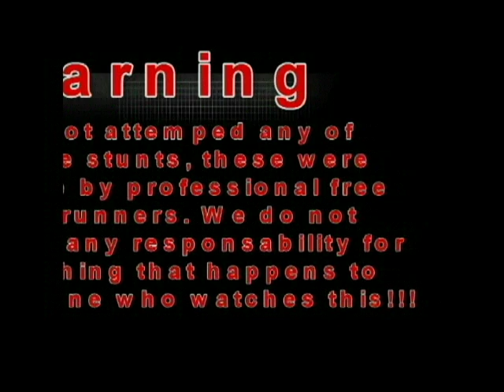Parkour Free Running Tricking 2012 Showreel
hey guys My name is Daniel Arnon(דניאל ארנון) its been long sence i uploaded videos sorry i was busy.this is the new parkour/free running/tricking video from our parkour team NinjaStyle.BTW we live in Israel so all the films in this video were filmed in Israel stay tuned for more videos and we will also be coming with some tutorials hopefully this month.also dont forget to like , comment , and subscribe to my channel! enjoy=)שלום לכולם זה סרטון הפארקור החדש שלנו. אנחנו נעלה בקרוב סירטונים שמסבירים איך לעשות כל מיני תרגילים! תהנו!!!